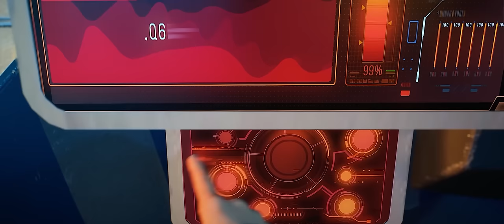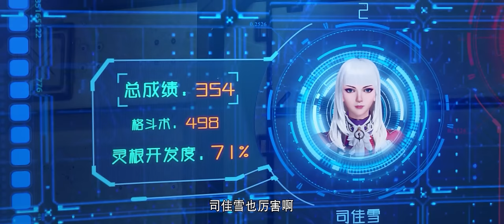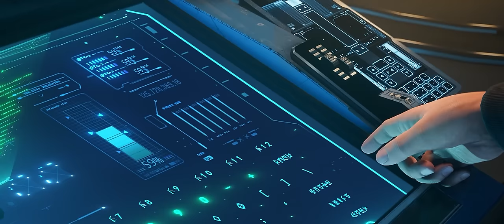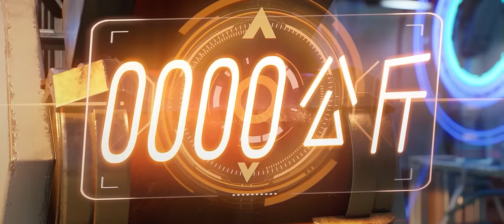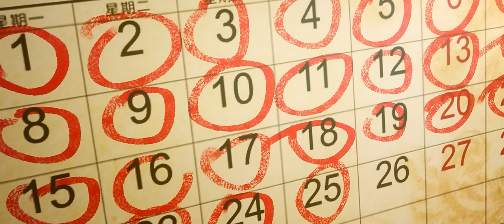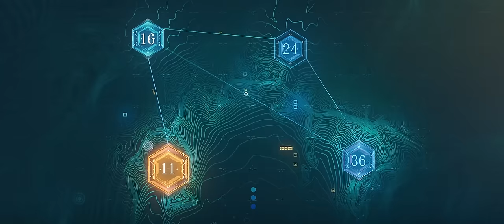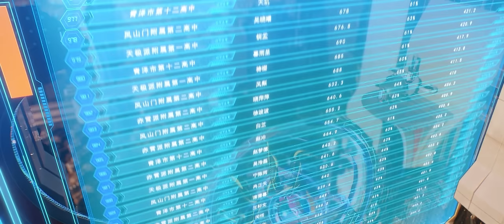最全合集EP01-16 MULTISUB🪐星域四万年 Forty Millenniums of Cultivation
剧名：《星域四万年》

简介：
未来科幻修真世界下，炼器天才李耀因灵能开发度过低而一直无法突破瓶颈，而后机缘巧合下获得了四万年的修炼知识，由此开挂，却仍错失联考。在朋友和导师的鼓励下，靠自己的意志力夺回参与联考的机会，最终进入心仪大学，步入实现自己成为炼器师梦想